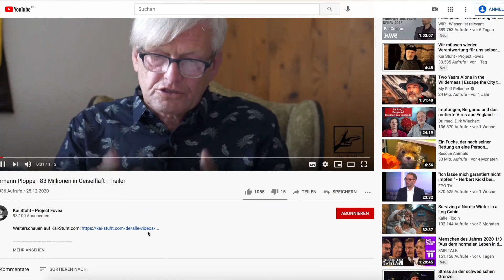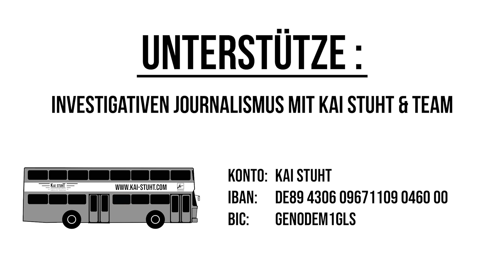Prof. Dr. Gerald Dyker - Ein aufschlussreiches Interview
➥ via Bitcoin: bc1qjju0tuv006uhh9m209h5xr5y6qm2rjh54zuhgk
➥ via Überweisung
Kontoinhaber: Kai Stuht
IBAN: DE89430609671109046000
BIC: GENODEM1GLS
Verwendungszweck: freiwillige Zuwendung

Du kannst uns auch durch den Kauf eines T-shirts unterstützen.